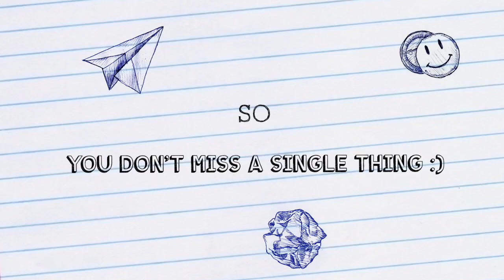Welcome to the Crawford Zone!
Make sure you have the post notifications on so you know when we post our next video